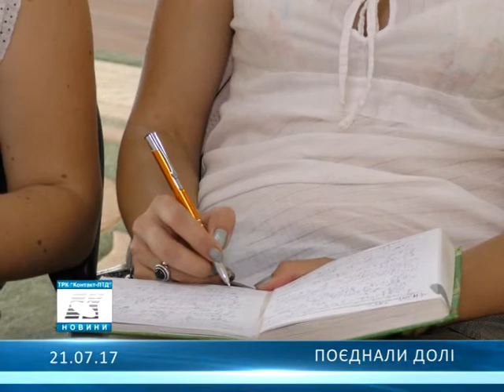Поєднали долі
У 2017 році олександрійці стали більше одружуватися...